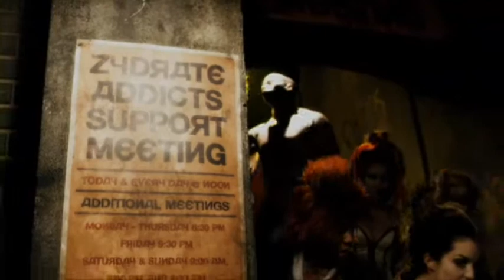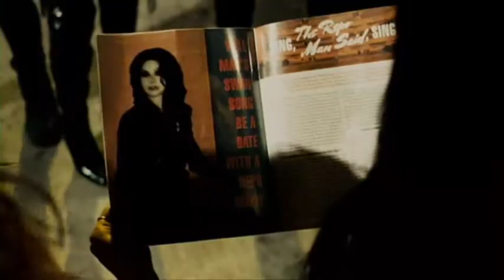Repo! The Genetic Opera - Zydrate Anatomy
Great scene from Repo!  x),,,